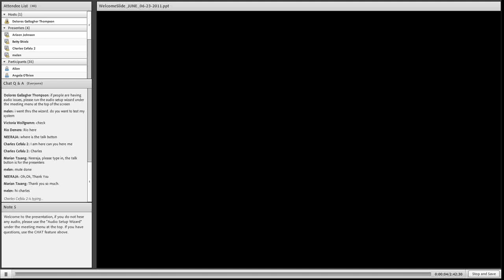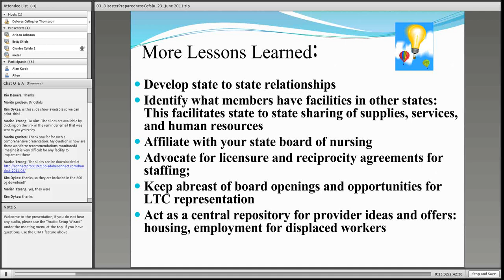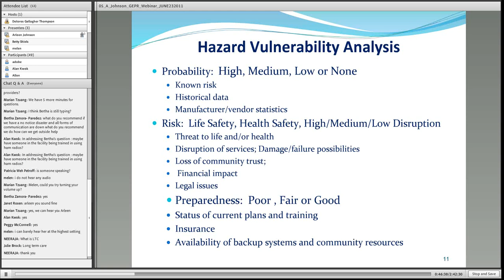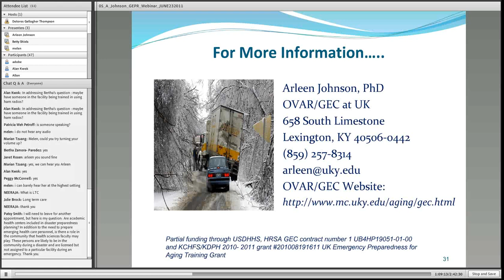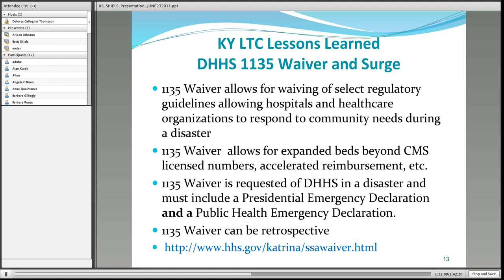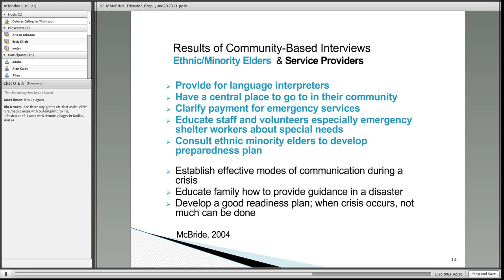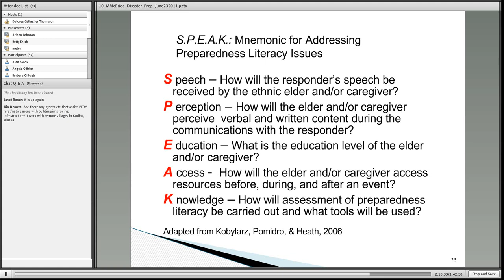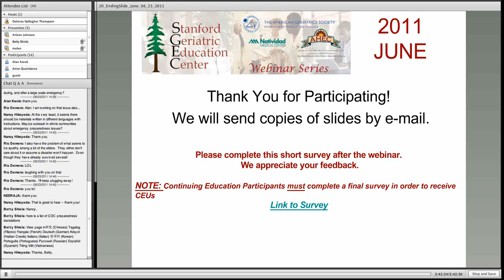Emergency Preparedness and Elder Care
Presenters:
Charles A. Cefalu, MD
Melen R. McBride, PhD, RN, FGSA
Arleen Johnson, PhD
Elizabeth M. Shiels, PhD-C, MSSW, LCSW